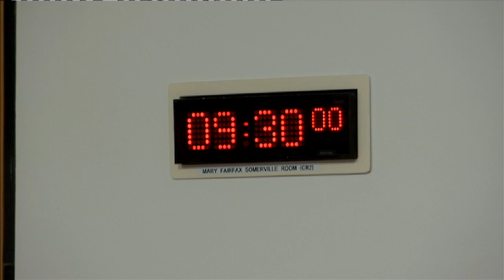Public Audit and Post-legislative Scrutiny Committee - 17 December 2020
Public Audit and Post-legislative Scrutiny Committee